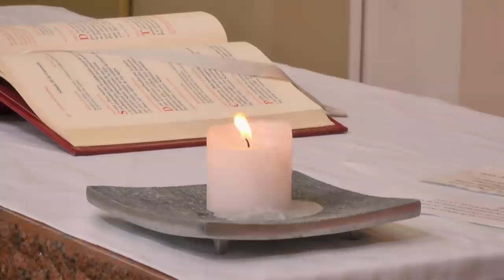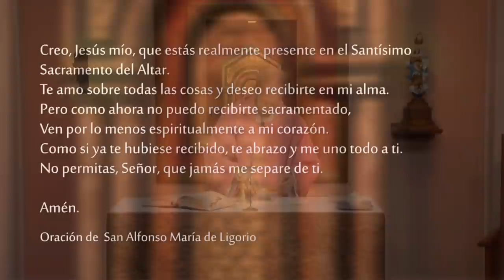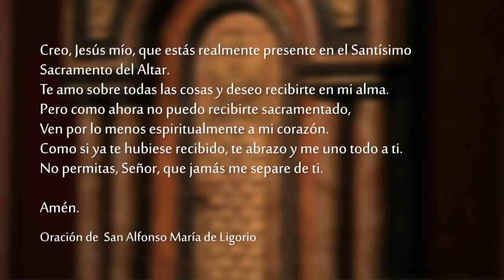Santa Misa - Domingo 27 de Marzo 2022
Celebramos la SantaMisa del Domingo 27 de Marzo del 2722. Domingo de cuaresma

Lectura del libro de Josué 4, 19; 5, 10-12

    Después de atravesar el Jordán, los israelitas entraron en la tierra prometida el día diez del primer mes, y acamparon en Guilgal. El catorce del mes, por la tarde, celebraron la Pascua en la llanura de Jericó. Al día siguiente de la Pascua, comieron de los productos del país -pan sin levadura y granos tostados- ese mismo día.
    El maná dejó de caer al día siguiente, cuando comieron los productos del país. Ya no hubo más maná para los israelitas, y aquel año comieron los frutos de la tierra de Canaán.

R. ¡Gusten y vean que bueno es el Señor!

Bendeciré al Señor en todo tiempo,
su alabanza estará siempre en mis labios.
Mi alma se gloría en el Señor:
que lo oigan los humildes y se alegren. R.

Glorifiquen conmigo al Señor,
alabemos su Nombre todos juntos.
Busqué al Señor: él me respondió
y me libró de todos mis temores. R.

Miren hacia él y quedarán resplandecientes,
y sus rostros no se avergonzarán.
Este pobre hombre invocó al Señor:
él lo escuchó y lo salvó de sus angustias. R.

Dios nos reconcilió con Él por intermedio de Cristo

Lectura de la segunda carta del apóstol san Pablo a los cristianos de Corinto 5, 17-21

Hermanos:
    El que vive en Cristo es una nueva criatura: lo antiguo ha desaparecido, un ser nuevo se ha hecho presente. Y todo esto procede de Dios, que nos reconcilió con él por intermedio de Cristo y nos confió el ministerio de la reconciliación. Porque es Dios el que estaba en Cristo, reconciliando al mundo consigo, no teniendo en cuenta los pecados de los hombres, y confiándonos la palabra de la reconciliación.
    Nosotros somos, entonces, embajadores de Cristo, y es Dios el que exhorta a los hombres por intermedio nuestro. Por eso, les suplicamos en nombre de Cristo: Déjense reconciliar con Dios. A Aquél que no conoció el pecado, Dios lo identificó con el pecado en favor nuestro, a fin de que nosotros seamos justificados por él.

Evangelio de nuestro Señor Jesucristo según san Lucas 15, 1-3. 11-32

    Todos los publicanos y pecadores se acercaban a Jesús para escucharlo. Los fariseos y los escribas murmuraban, diciendo: «Este hombre recibe a los pecadores y come con ellos.» Jesús les dijo entonces esta parábola:
    «Un hombre tenía dos hijos. El menor de ellos dijo a su padre: "Padre, dame la parte de herencia que me corresponde." Y el padre les repartió sus bienes.
    Pocos días después, el hijo menor recogió todo lo que tenía y se fue a un país lejano, donde malgastó sus bienes en una vida licenciosa.
    Ya había gastado todo, cuando sobrevino mucha miseria en aquel país, y comenzó a sufrir privaciones.
    Entonces se puso al servicio de uno de los habitantes de esa región, que lo envió a su campo para cuidar cerdos. El hubiera deseado calmar su hambre con las bellotas que comían los cerdos, pero nadie se las daba.
    Entonces recapacitó y dijo: "¡Cuántos jornaleros de mi padre tienen pan en abundancia, y yo estoy aquí muriéndome de hambre!" Ahora mismo iré a la casa de mi padre y le diré: "Padre, pequé contra el Cielo y contra ti; ya no merezco ser llamado hijo tuyo, trátame como a uno de tus jornaleros."
    Entonces partió y volvió a la casa de su padre. Cuando todavía estaba lejos, su padre lo vio y se conmovió profundamente, corrió a su encuentro, lo abrazó y lo besó.
    El joven le dijo: "Padre, pequé contra el Cielo y contra ti; no merezco ser llamado hijo tuyo."
    Pero el padre dijo a sus servidores: "Traigan enseguida la mejor ropa y vístanlo, pónganle un anillo en el dedo y sandalias en los pies. Traigan el ternero engordado y mátenlo. Comamos y festejemos, porque mi hijo estaba muerto y ha vuelto a la vida, estaba perdido y fue encontrado." Y comenzó la fiesta.
    El hijo mayor estaba en el campo. Al volver, ya cerca de la casa, oyó la música y los coros que acompañaban la danza. Y llamando a uno de los sirvientes, le preguntó qué significaba eso.
    El le respondió: "Tu hermano ha regresado, y tu padre hizo matar el ternero engordado, porque lo ha recobrado sano y salvo."
    El se enojó y no quiso entrar. Su padre salió para rogarle que entrara, pero él le respondió: "Hace tantos años que te sirvo sin haber desobedecido jamás ni una sola de tus órdenes, y nunca me diste un cabrito para hacer una fiesta con mis amigos. ¡Y ahora que ese hijo tuyo ha vuelto, después de haber gastado tus bienes con mujeres, haces matar para él el ternero engordado!"
    Pero el padre le dijo: "Hijo mío, tú estás siempre conmigo, y todo lo mío es tuyo. Es justo que haya fiesta y alegría, porque tu hermano estaba muerto y ha vuelto a la vida, estaba perdido y ha sido encontrado."»